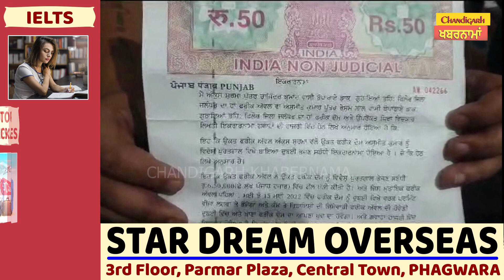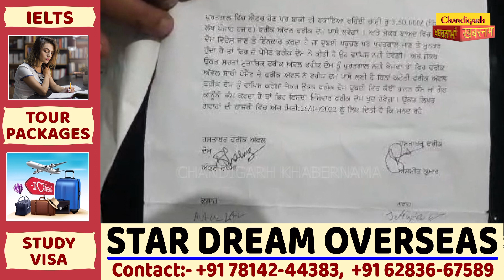ਲੋਕਾਂ ਦੇ ਵਿਆਹ ਕਰਵਾਉਂਦਾ ਕਰਵਾਉਂਦਾ Pandit ਬਣ ਗਿਆ Travel Agent